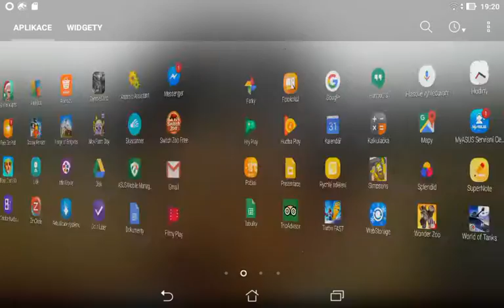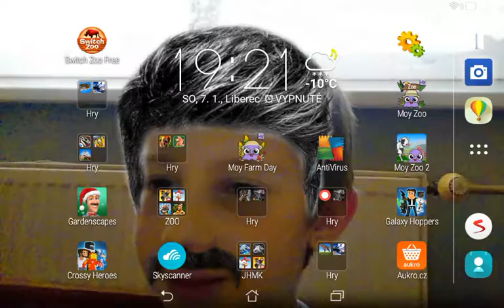7. ledna 2017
Moje nahrávka obrazovky